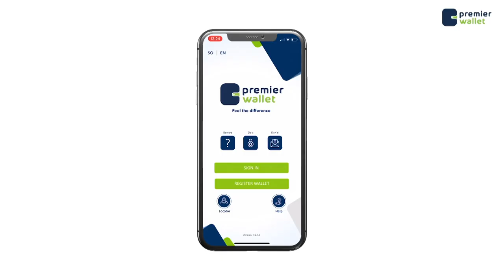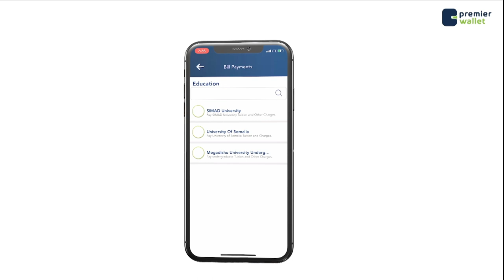Xildhibaan Ubax Tahliil ''Mudaharaadkii Maanta waxaa la rabay in madaxweynaha lagu afganbiyo,